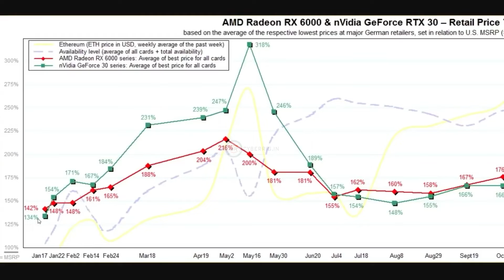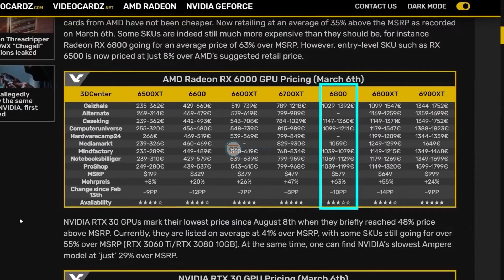PC Gamers React to GPU Prices Dropping